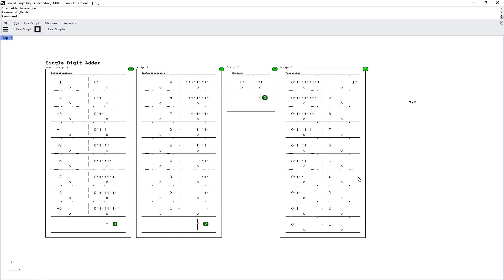Single Digit Adder